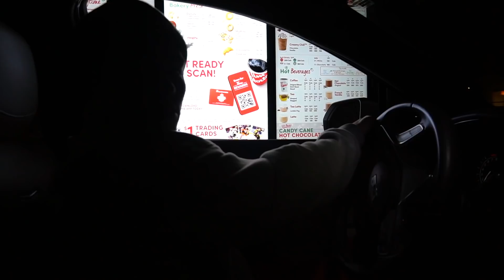MUKBANG! (DONUT BURGER/HOT DOG/DONUTS)